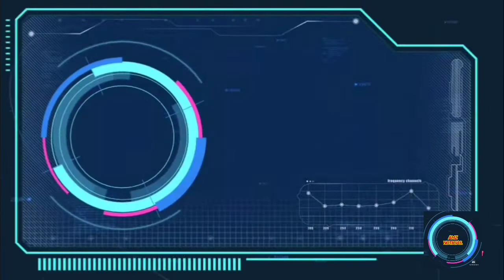Un Joven conductor de un Tesla realiza peligrosas maniobras volando por los aires.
Como si de una película de acción se tratará, un grupo de jóvenes realizaron una peligrosa acción, al conducir a una alta velocidad y atravesar un cruce vial por encima del suelo a bordo de un Tesla, ignorando todo tipo de seguridad. En las imágenes se puede ver cómo el Tesla, valorado en más de 100.000 dólares, asciende a toda velocidad. Sin desacelerar en ningún momento, el marcado cambio de rasante en la parte superior hace de lanzadera y lo eleva por los aires varios metros, en un hecho ocurrido en la ciudad de Los Ángeles.